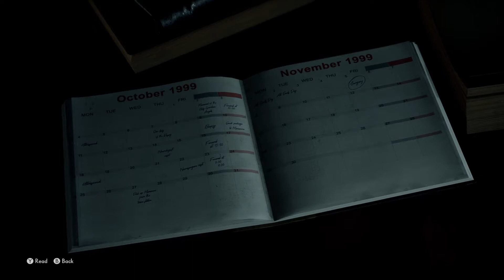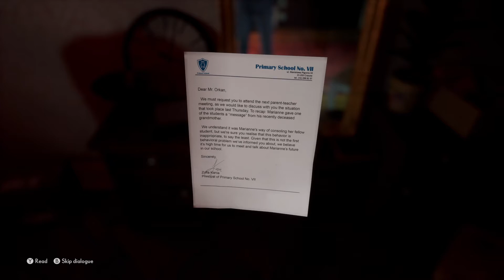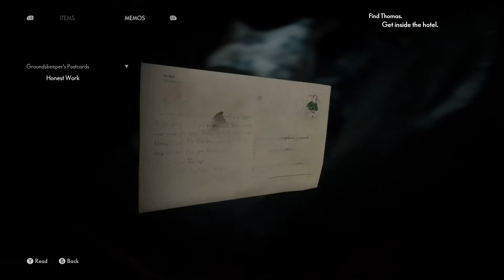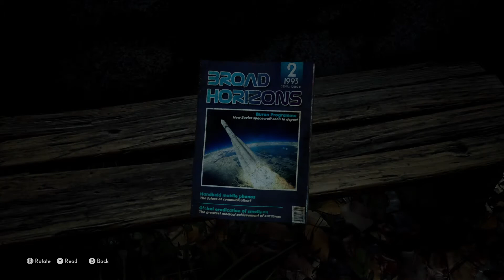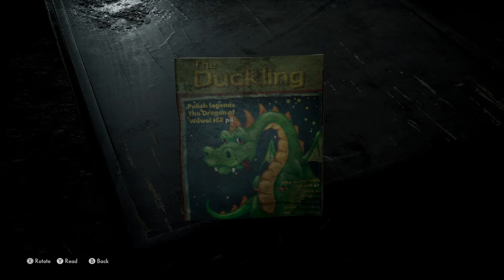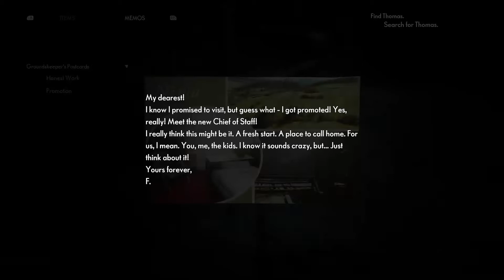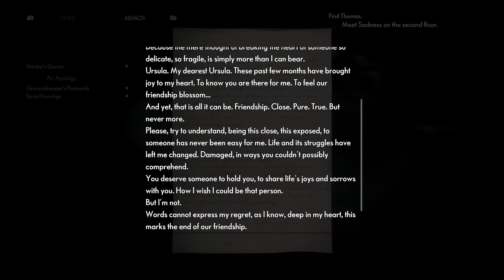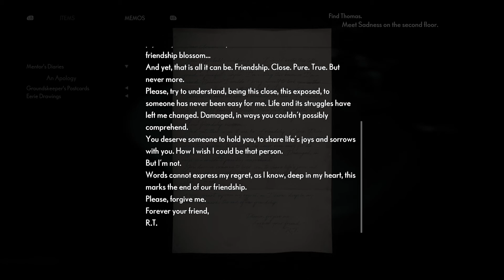The Medium Xbox Series X Gameplay | First Impressions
First 90 minutes of gameplay from The Medium on Xbox Series X.

Your support means a lot to me, and encourages me to keep streaming. Add me if you'd like to play online with me, as I often play video games with my subscribers!

►Twitter.com/nextleveltaken

PSN ► nextleveltaken
Xbox Live ► nextleveltaken
Steam ► nextleveltaken